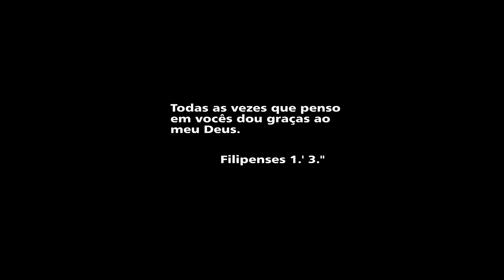MAIS UM CASO EM QUE BEBIDA E DIREÇÃO NÃO DEU CERTO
@canaldojotadantas Mais um caso em que bebida e direção não deu certo, fato registrado no sítio Liberdade, na zona rural de Bodó, no dia 22 de julho de 2021.